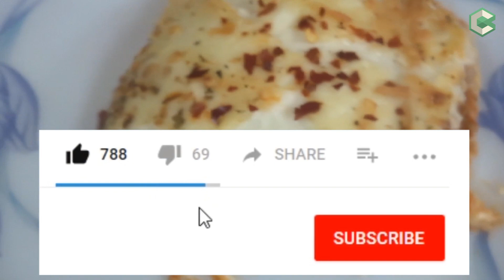Chicken Bread Lasagna || Easy Bread Lasagna || चिकन ब्रेड लसाग्ना || Classicraft Foods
Ingredients:
1 tbsp oil
1 onion
1 tbsp crushed garlic
1/2 kg chicken keema
1 tbsp red chilly pwd
1 tsp black pepper pwd
1 tsp salt
1 chicken cube
3 tomato puree
1 tso mixed herbs
2 tbsp tomato ketchup
1 capsicum
2 tbsp butter
2 tbsp all purpose flour
2 to 3 cups of milk
1/2 tsp white pepper
Grated cheese -50 gms
1/2 tsp oregano
1/2 tsp sae
Bread
Cheese
Red chilly flakes
Oregano